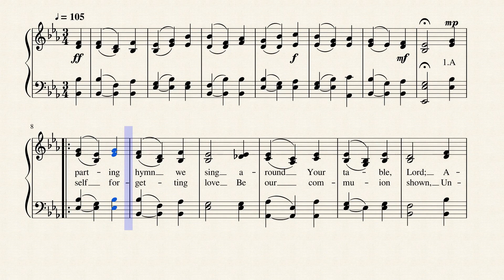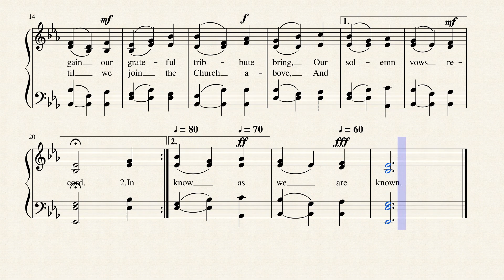A Parting Hymn We Sing (DENNIS)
Written by Aaron R. Wolfe and composed by Johannn G. Nagel to the tune, "DENNIS", this hymn was arranged by Lowell Mason and is published in 136 hymnals.
Wolfe, Aaron Robarts, was born at Mendham, New Jersey, Sep. 6, 1821, and educated at Williams College, 1844; and the Union Theological Seminary, New York, 1851. On April 9, 1851, he was licensed by the Third Presbytery of New York. For some lime he had charge of a school for young ladies at Tallahassee, Florida; and in 1859 he established "The Hillside Seminary for Young Ladies" at Montclair, New Jersey. In 1858 he contributed 7 hymns under the signature "A. R. W." to Hastings's Church Melodies, which included this hymn.
Composer Johann G. Nageli (b. Wetzikon, near Zurich, Switzerland, 1773; d. Wetzikon, 1836) was an influential music educator who lectured throughout Germany and France. Influenced by Johann Pestalozzi, he published his theories of music education in Gangbildungslehre (1810), a book that made a strong impact on Lowell Mason. Nageli composed mainly" choral works, including settings of Goethe's poetry. He received his early instruction from his father, then in Zurich, where he concentrated on the music of. S. Bach. In Zurich, he also established a lending library and a publishing house, which published first editions of Beethoven’s piano sonatas and music by Bach, Handel, and Frescobaldi. --Bert Polman